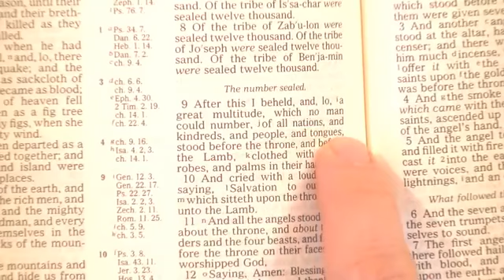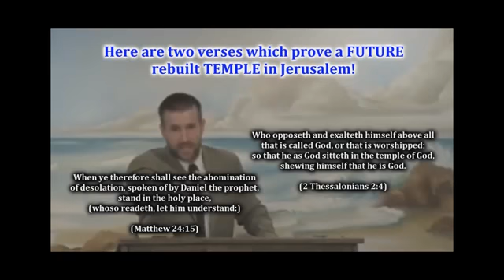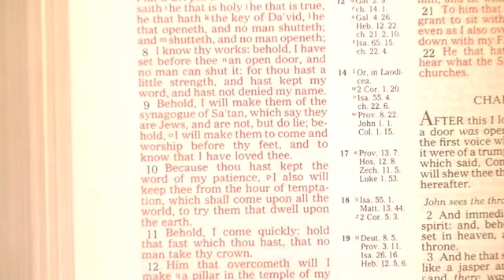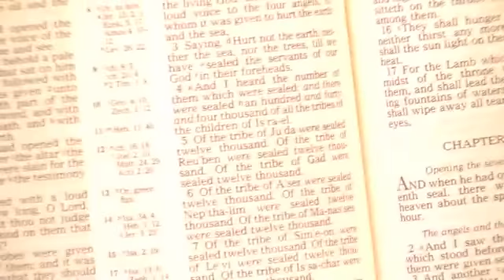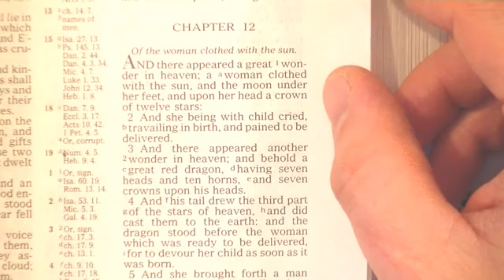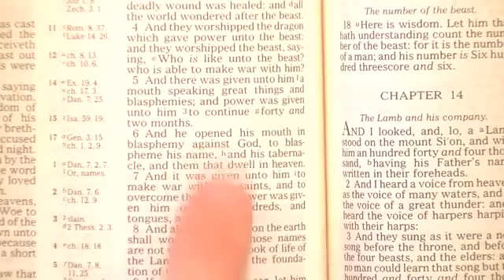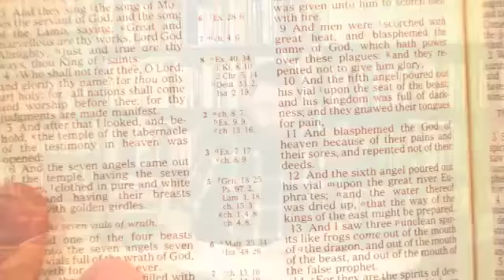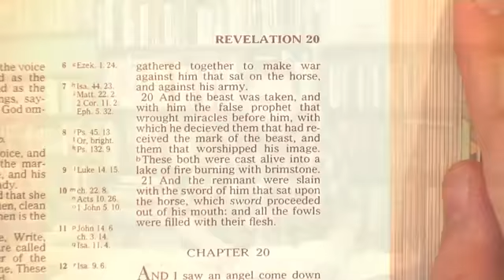" SAAHL 19: Israel In Revelation " a video by Bryan Denlinger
Original description by Bryan Denlinger :

Anderson denies that Israel and the Jews are in the book of Revelation.